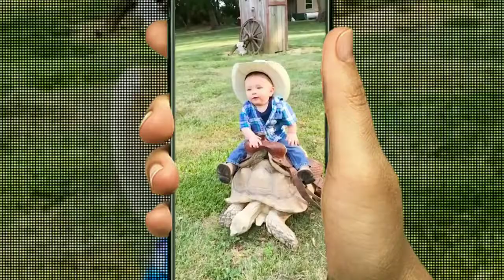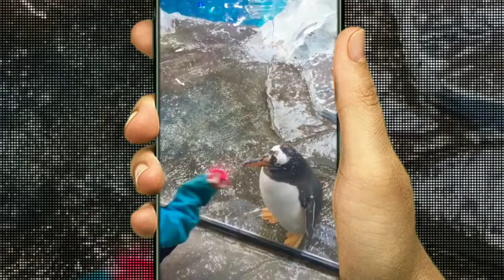kids cartoons | animals for kids zoo | kids panda cartoon | Discovery Channel | kids animals videos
free footage no copyright nature | Discovery Channel | ssb3brothers | Gahi Syedan Azad Jammu

Hello dear friends, welcome to my channel watch official, you can watch videos of Azad Jammu & Kashmir, Pakistan and different regions in this channel, you must subscribe to my channel so that you can find out when the next video comes.  Thanks

اسلام وعلیکم پیارے دوستوں، خوش آمدید آپکو میرے چینل پر آنے کےلئے ، اس چینل میں آپ آزار جموں و کشمیر پاکستان اور مختلف علاقوں کی ویڈیو دیکھ سکتے ہیں، میرے چینل کو سبسکرائب لازمی کرنا تا کہ آپکو اگلی ویڈیو آنے پہ پتہ چل سکے اور ساتھ میں لگے گھنٹی کے بٹن پر کلک کرنا نہ بھولیں

شکریہ

TIME STAMP:
00:00 ALEXA RELEX MY DOG
01:00 kids cartoons | animals for kids zoo | kids panda cartoon | Discovery Channel | kids animals videos
02:00 ssb saeed malik
03:00 gahi syedan azad jammu & kashmir
04:00 SOLAVE QUIRES
05:00 SSB 3 BROTHERS
06:00 FREE COPYRIGHT VIDEO
07:00 ALEXA RELEX MUSIC SOUND
08:00 DISCOVERY CHANNEL
09:00 SOLAVE PROBLEMS
10:00 RAIN RELEX SOUND
11:00 RELEX ALEXA PLAYLIST
12:00 NEW TRENDING SONG
13:00 TIKTOK TRENDING SONG
14:00 ssb3brothers

animals for kids | animals for kids zoo | kids panda cartoon | Discovery Channel